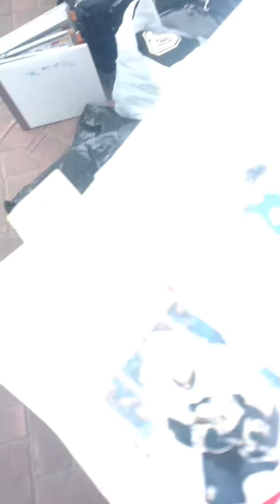Greg McKegg and Olli Maatta leave their team hotel in Edmonton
Pittsburgh Penguins players leave hotel on off day